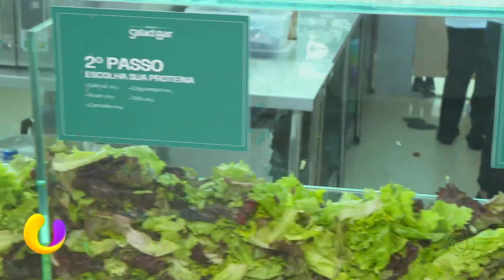Saudável e saboroso: Dá pra comer bem na rua